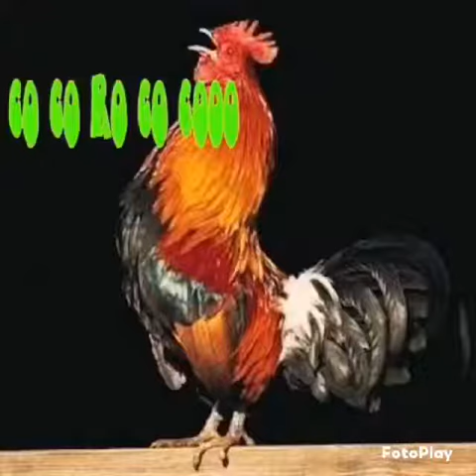EL CHACHAREO... VIERNES SALSEAO !!!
RUBÉN BLADE & WILLY COLÓN